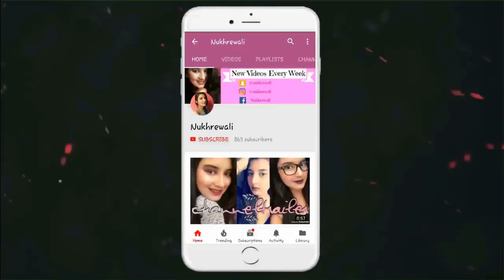How to choose your right foundation shade online | How to buy / find your foundation shade online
Hey Guys,

In today's video we'll talk about how you can buy your correct foundation shade online.

Thank you for dropping by.Hope you guys loved my video.Your appreciation makes my day and motivates me to do better and create good contents to you guys.

I love you all and a big big bear hug to you :)

This is NOT a sponsored video.All the Products are bought from my own money.

The opinion in the video is completely mine and based on my personal experience.If this worked for you. cheers !
How to find your foundation shade online | Nukhrewali